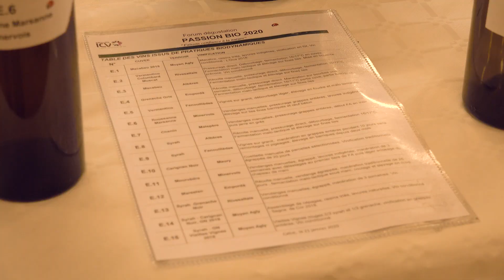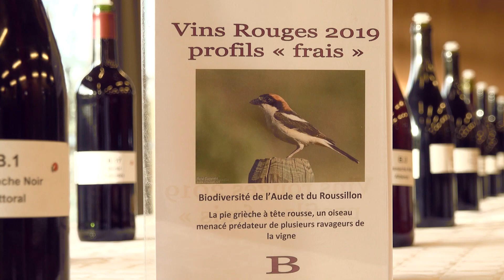Passion Bio : dégustation du millésime 2020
Découvrez la 9ème édition du forum dégustation « Passion Bio ». Un drone était même de la partie pour de belles images vues du ciel !
Organisé par les équipes ICV Pyrénées Roussillon et Aude le 24 janvier 2020 à Calce (Pyrénées Orientales), cet événement a de nouveau rencontré un grand succès, réunissant plus de 60 vignerons autour d’une sélection de 80 vins bio. Comment sont les vins du Millésime 2019 ? Des vignerons nous livrent à chaud leurs commentaires.